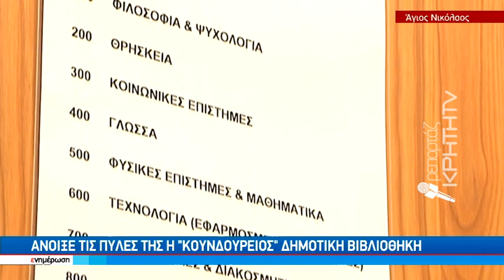Άνοιξε τις πύλες της η «Κουνδούρειος» Δημοτική Βιβλιοθήκη